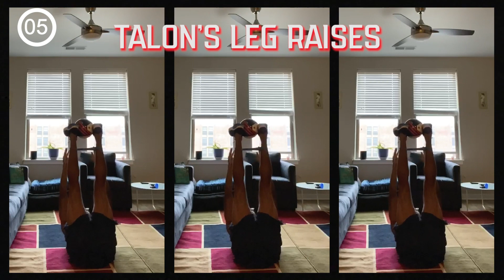Talon's Workout Tapes ft. Donovan Pines